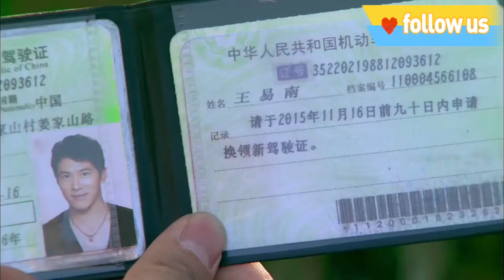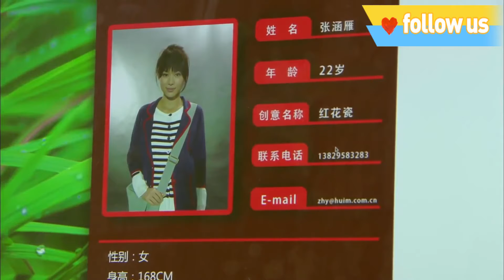《豪门内斗之真假千金》4：幼年时因受姐姐嫉妒，被姐姐遗弃在外，直到失忆富二代的出现，打破了一起平静.......(胡杏儿 穆婷婷 黄少祺 蒋毅 陆昱霖）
《豪门内斗之真假千金》主演：胡杏儿
 剧情：刘采凡从小被刘家收养，养母汤慧敏诞下亲生女儿毓萍后，一心只扑在自己女儿身上，对她的疼爱也不复往日，小采凡因此嫉恨妹妹，便瞒着众人使计将妹妹抛弃。长大后发现胡杏儿饰演的涵雁就是当年的小毓萍，采凡害怕自己拥有的一切被夺走，因此联合语天一并阻挠她认祖归宗，最后在与易楠有情人终成眷属的同时，也认祖归宗，并与姐姐化敌为友，一笑泯恩仇。或许冥冥中自有定数，一切都因遇到失忆富二代王易南(黄少祺 饰)而改变，涵雁逐渐知晓了自己的身世。